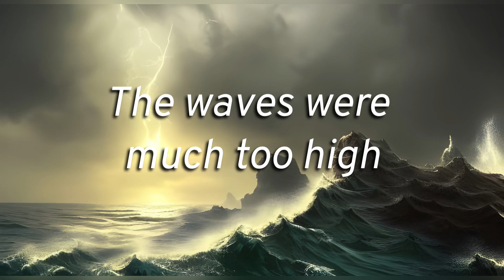Set Sail on a Dragons Tail - From the Novel "Veiled In Grace", By RE Davies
Set Sail on a Dragon's Tail is a Sea Shanty I wrote for my novel, "Veiled In Grace." My aim in bringing my songs to life is merely to help my readers feel a little more immersed in their experiences with the Land of Onis. I hope you enjoy the song and please don't forget to click "Like"!  You can learn more or purchase the novel